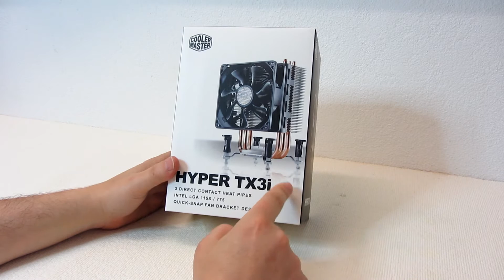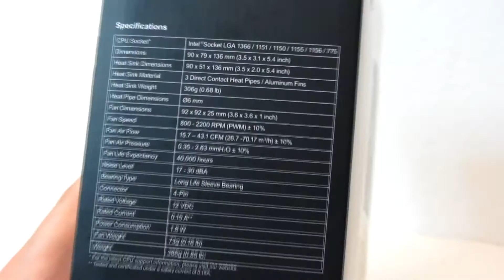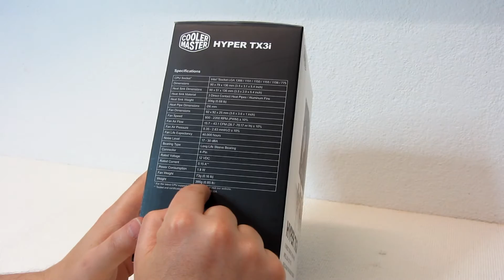Cooler Master Hyper TX3i Unboxing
Um novo Unboxing - Cooler Master Hyper TX3i

Hardware:

Cooler: Cooler Master Hyper TX3i

Maquina de Filmar: Canon PowerShot SX230 HS
Voz: Paulo Felisberto
Edição: Tiago Pequito

Se tens alguma dúvida, questão... Pergunta-me!